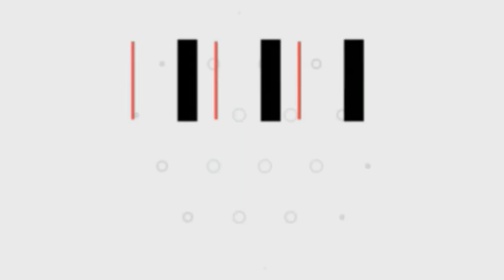How To Grow Strawberries From Seed (WITH UPDATES)🌱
How To Grow Strawberries From
Seed (WITH UPDATES)🌱

hi friends i am Ahmad Javed

How to grow strawberries plants without seed
How to grow plants very easy way 2019

:-The best strawberries you’ll ever taste will come from a garden, because fully ripened strawberries have a rich, aromatic flavour unmatched by their supermarket counterparts. Savoring the melt-in-your-mouth juiciness of freshly picked strawberries is but one reason to grow your own. As the first fruits to ripen in spring, strawberries are nutritious assets to any garden. Harvest strawberries from the plant vines when the berries are red and completely ripe. Pull the berries gently off the vines with your fingers.